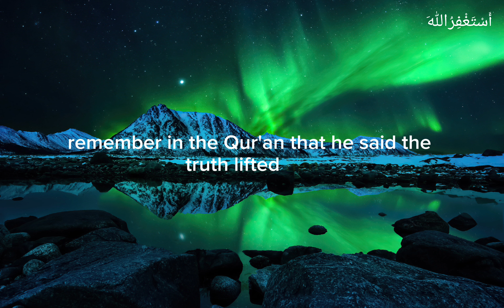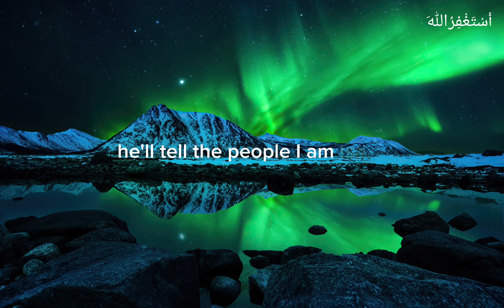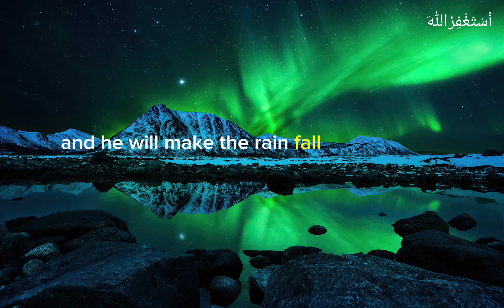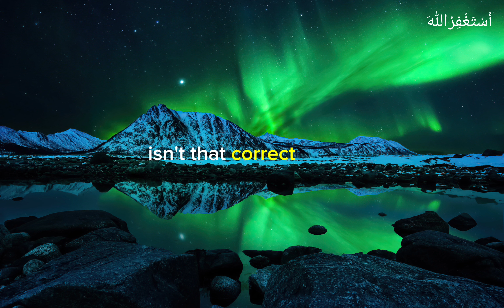DAJJAL AND THE END OF TIME BEFORE JEDGEMENT DAY PART 2.